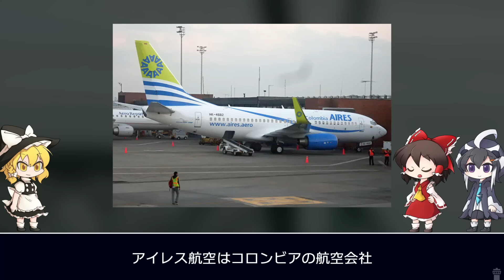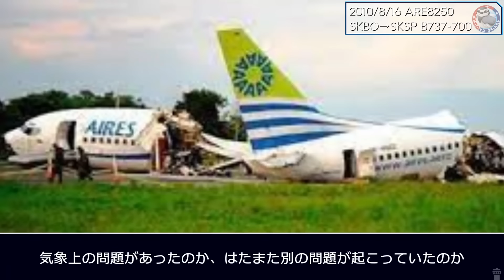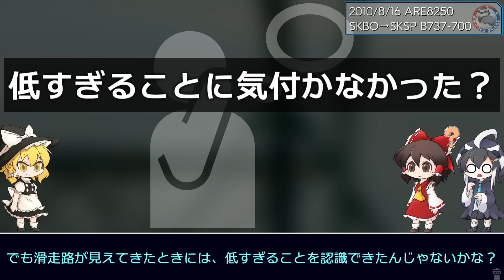#188 大雨の中着陸を試みるも滑走路の手前に接地し機体が大破│アイレス航空8250便着陸失敗事故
アイレス航空8250便は悪天候の中着陸を試みていた。
雨が降っていたものの空港は見えており、順調に進入を続けているに見えた。
しかし8250便が接地したのは滑走路の大きく手前だった。